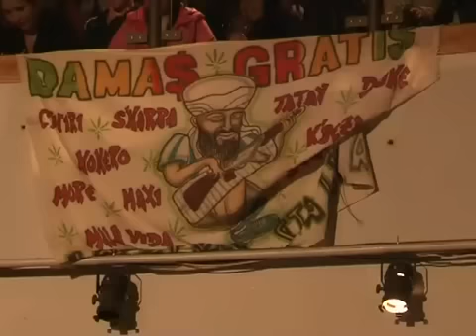Pablo Lescano Damas Gratis en programa tribu urbana